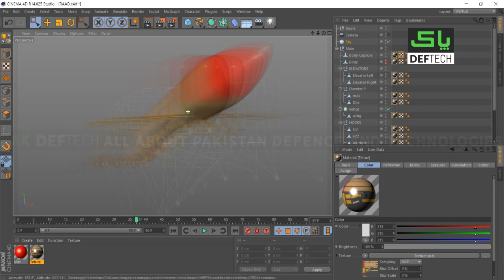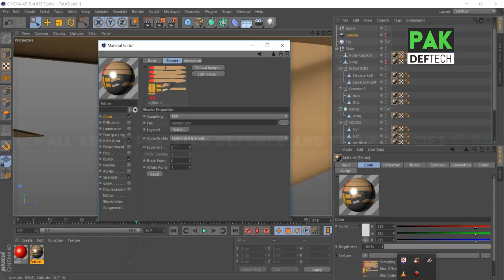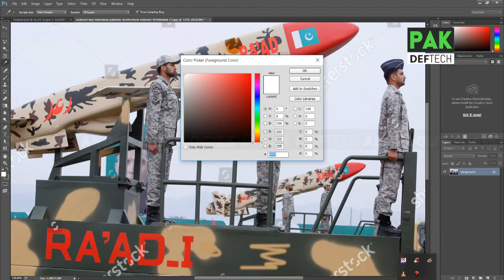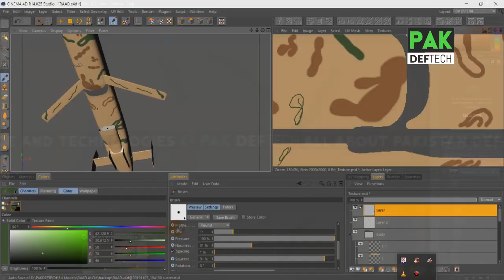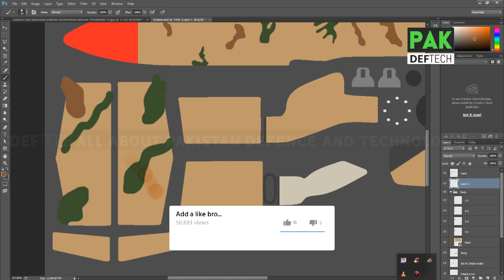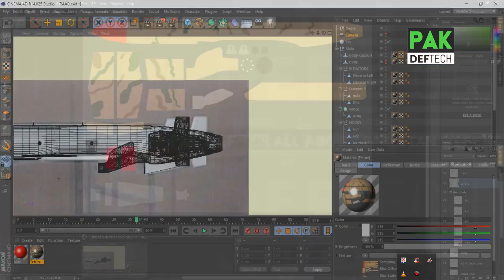JF-17 Thunder RAAD ALCM BODY Painting and texture C4D and Photoshop Speed Art